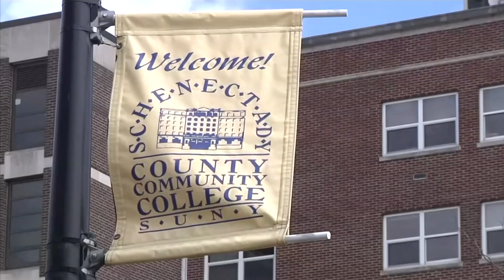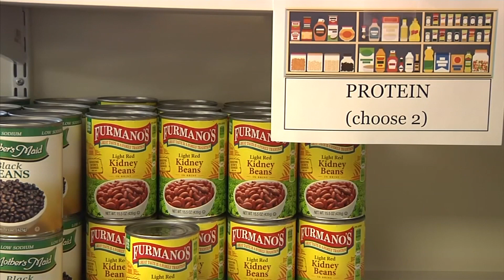As Costs Rise, Colleges Open Food Pantries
More colleges are running food pantries to help deal with the ripple effect of rising costs that make it hard for some students to afford basics such as food. (April 18)